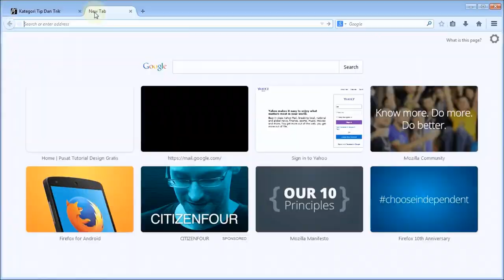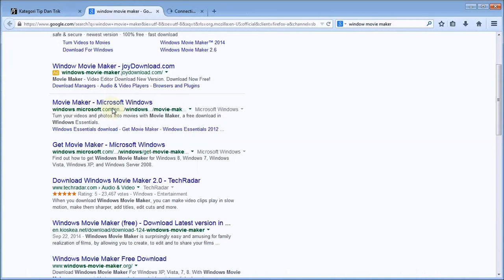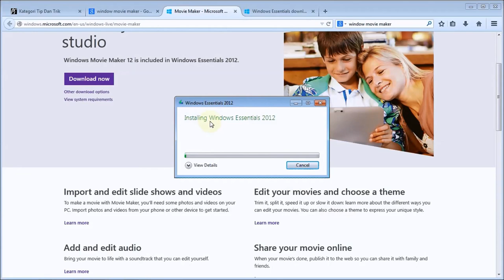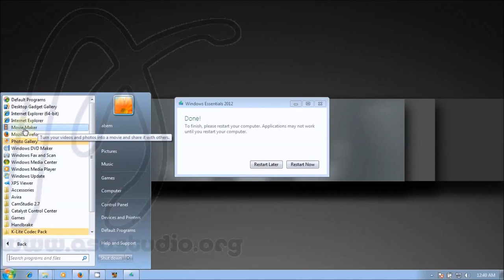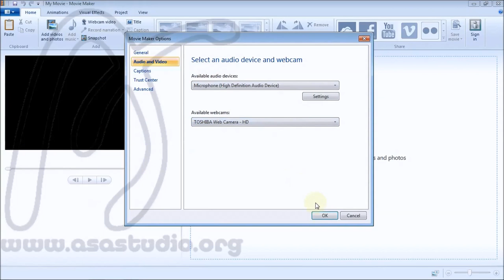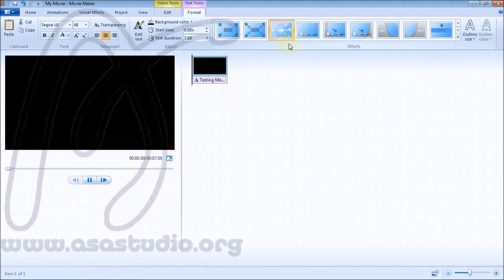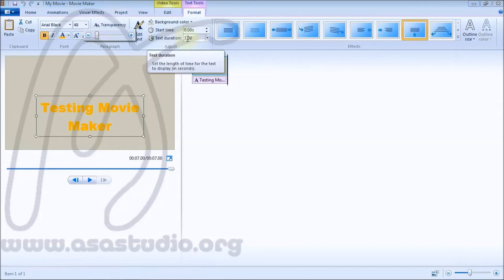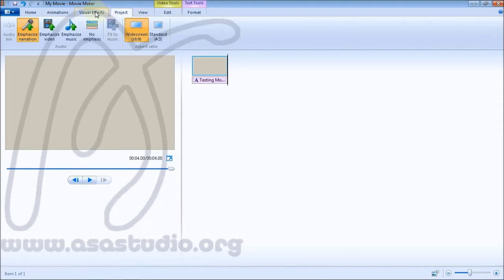Window Movie Maker Tutorial, 1, Download Dan Instal, Editing Video Tutorial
Bagi anda yang tertarik dengan media video, saya akan menunjukkan bagaimana menggunakan window movie maker untuk kepentingan ini. Window Movie Maker adalah software yang dibuat oleh microsoft yang di beberapa versi window telah ada saat kita menginstal window.

Materi ini saya awali dengan petunjuk bagaimana kita mendapatkan software Movie Maker ini. Lalu, saya lanjutkan dengan beberapa petunjuk praktis tentang penggunaan software Window Movie Maker ini.
Salam.